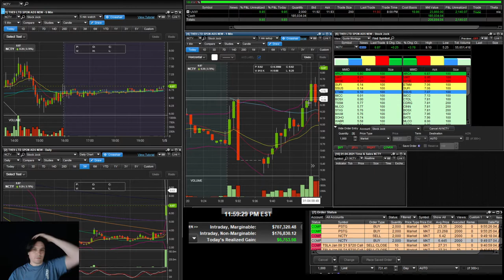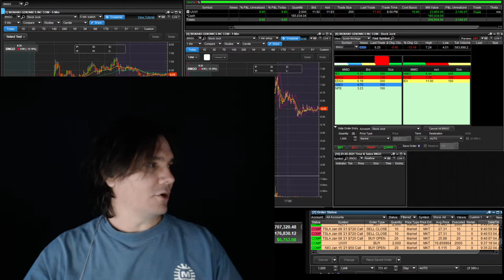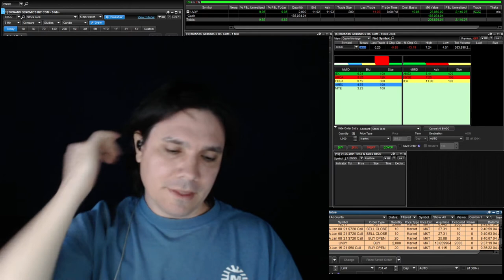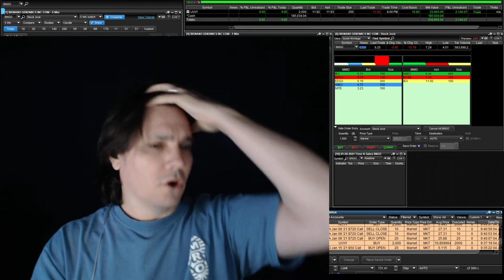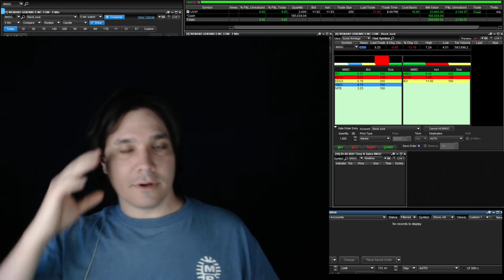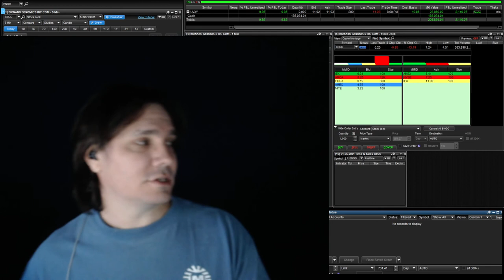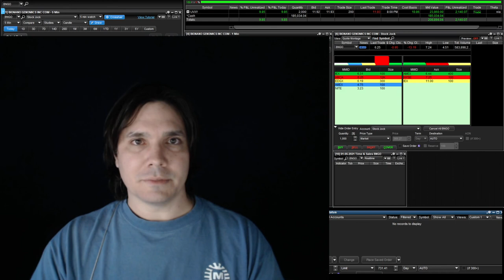New traders, watch this first! | January 4, 2021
If you got an influx of cash and this is your first time daytrading, PLEASE watch this video.